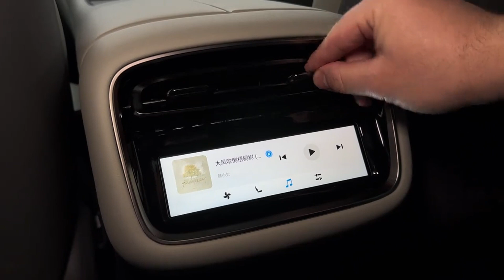EXEED star es $ exw price 24640#newcar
modèle de voiture 24 modèles de version longue portée Max à propulsion arrière de 720 km
prix départ usine (CNY) 26,98
Type d&#39;énergie électricité pure
Autonomie électrique pure CLTC [km] 720
Temps de charge rapide[h] 0,25
boîte de vitesses Rapport de démultiplication fixe de 1ère vitesse
Longueur*largeur*hauteur[mm] 4945*1978*1467
Vitesse maximale [km/h] 200
Poids à vide [kg] 1960
Modèle de moteur TZ220XSG05
Puissance totale du moteur [kW] 230
Puissance totale du moteur [Ps] 313
Couple moteur total [Nm] 425
Type de batterie Phosphate de fer lithium lithium ternaire
Marque de batterie Temps du Jiangsu
Puissance de la batterie [kWh] 79,9
Consommation d&#39;électricité aux 100 kilomètres [kWh/100km] 11.7
Temps de charge rapide [min] 15
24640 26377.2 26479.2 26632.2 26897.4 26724
✅ Pas de frais supplémentaires !
🌐 Support pour divers systèmes de voitures et approvisionnement rapide en accessoires !
🔒 Dépôt remboursable si aucun véhicule n'est disponible !
📦 Livraison rapide et qualité assurée ! Pas de coûts supplémentaires !
🚚 Pas de véhicule ? Pas de problème ! Réservez maintenant avec dépôt remboursable !

🌟 Livraison rapide et qualité garantie !